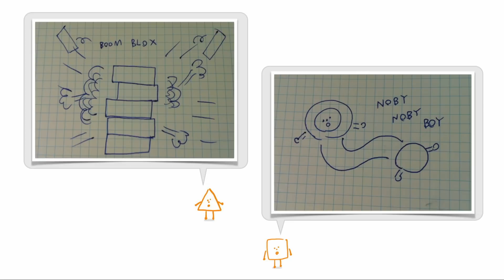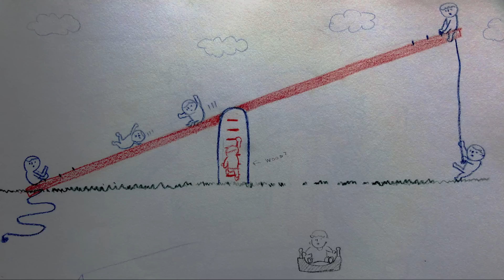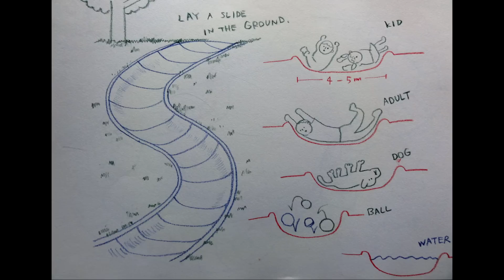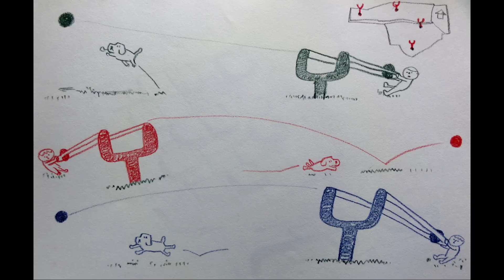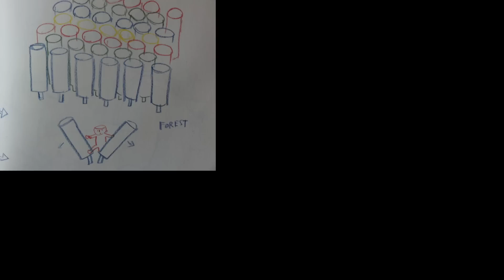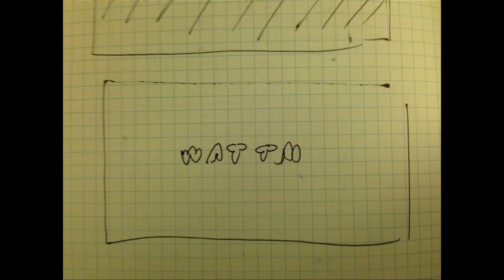PlayStation Experience | Surprise and Discovery: Wattam Panel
Keita Takahashi (Katamari Damacy, Noby Noby Boy) and Robin Hunicke (Journey, The Sims2) talk about design ideology at their new studio Funomena. Keita explains his background in fine art and how it has influenced his philosophy as a game designer. Robin shares her background as a programmer, designer and producer, and how these experiences have helped shape the company. Together they explore about how games can encourage curiosity, exploration and creativity by design.”